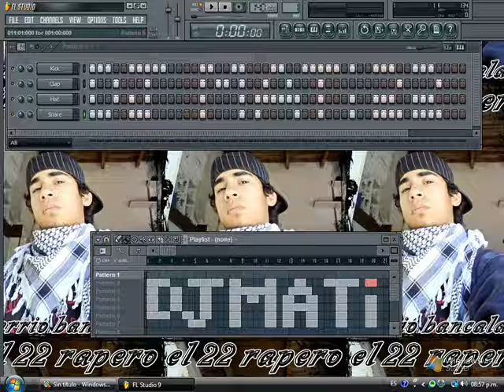instru 16 dj mati (hiph-hop romantico)